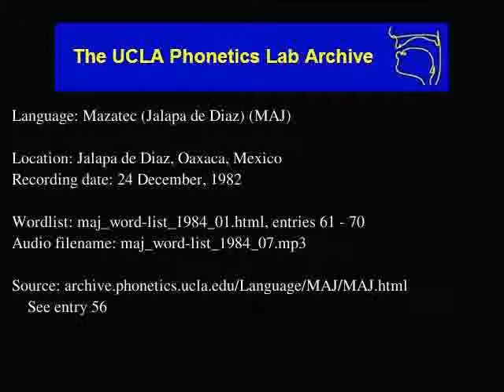Jalapa De Díaz Mazatec audio: maj_word-list_1984_07